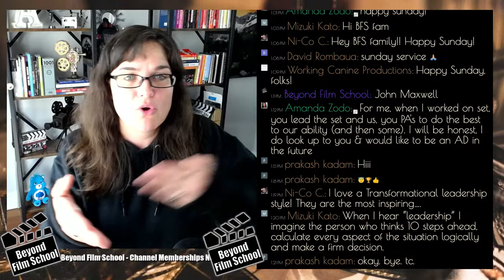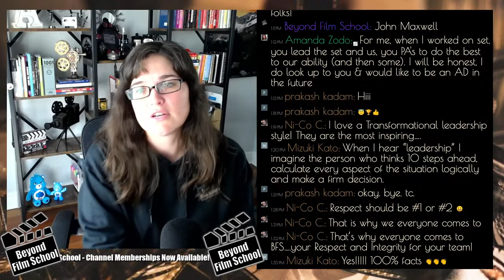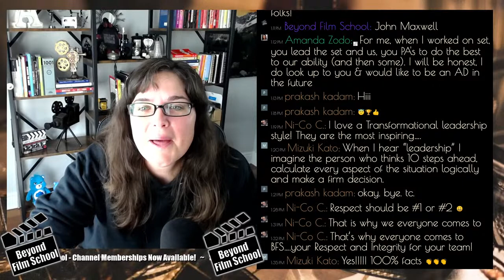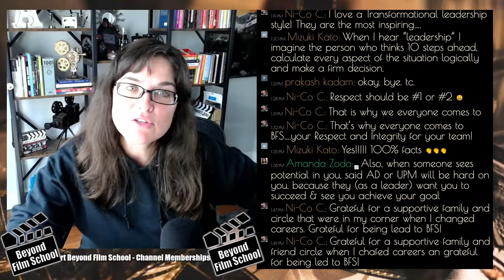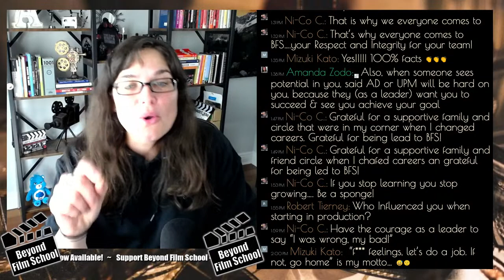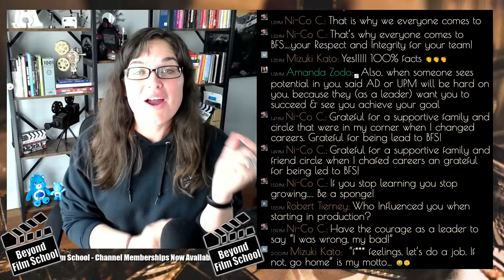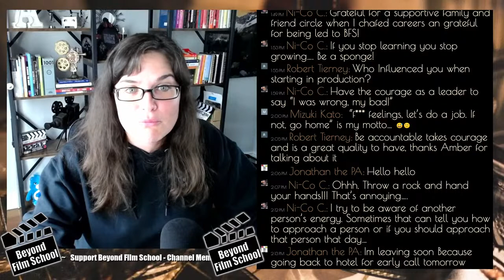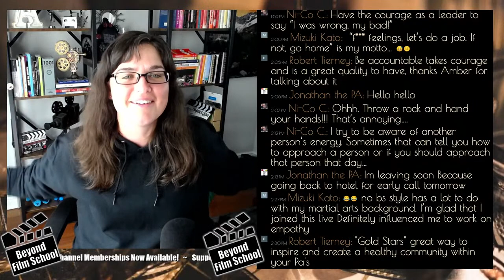Leadership and the Film Industry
Leadership is huge in the film industry - you need leaders on set. Leaders are also on every level, not just the director, or the Heads of departments.
We're going to talk about styles of leadership, the horrible style that largely felt on set, but also the leadership styles that make you feel empowered on set!

00:00 - Intro
6:35 - What is leadership?
19:20 - What Makes a Good leader in the Film Industry?
1:13:29 - Styles of Leadership and What they Look like on a Film Set

🎬🎬🎬 If you enjoyed this Video/ Live Stream - Support and Donate to Beyond Film School!

Get the VIP status with my community, get first look at videos, ask questions - and get a video made just for you, and get the inside look to my life in the film world!

🎬🎬🎬 Beyond Film School Merchandise!